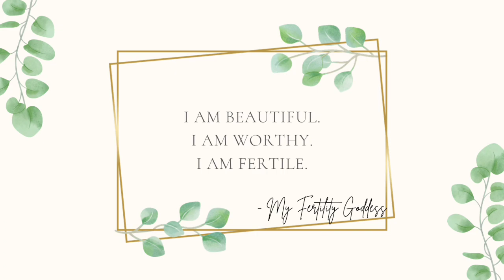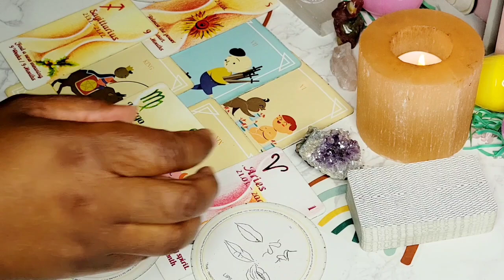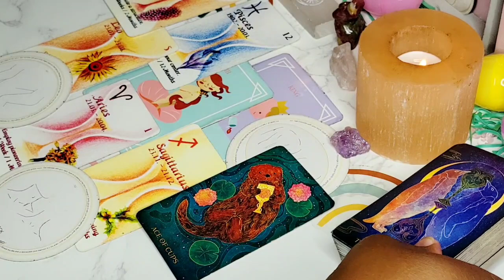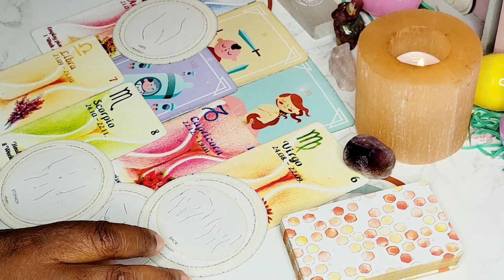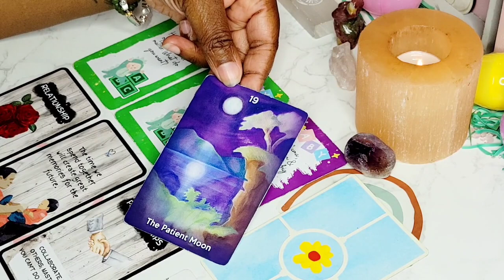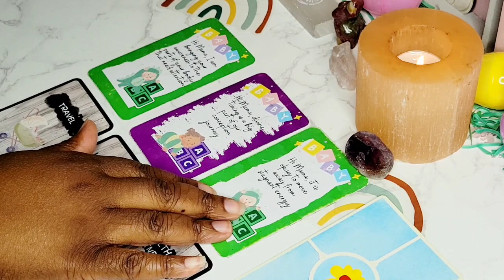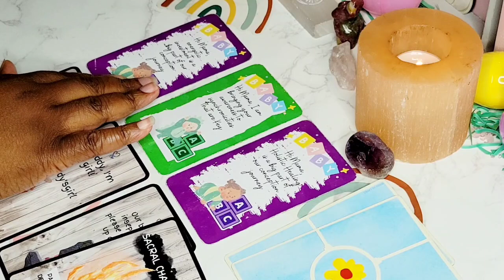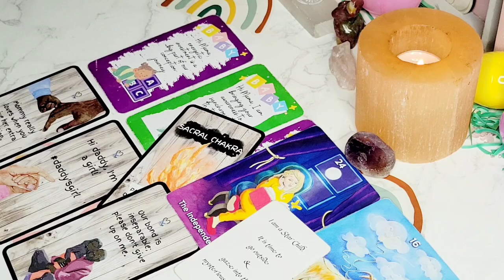Baby Bundle ✨️👶🏽TWO PART👶🏽✨️Reading | Gender, Timing, Signs, Symptoms, Spirit Baby Messages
Part 1 Pile Selection 00:10
💜 Pile 1 03:11
🐙 Pile 2 16:45
🍇 Pile 3 26:18

PART 2 PILE SELECTION 39:40
🤍Pile 1 40:37
🍼Pile 2 56:19
🐇Pile 3 1:09:40

Etsy.com/myfertilitygoddess

💜✨️Follow Me ✨️💜
TikTok: My Fertility Goddess
Facebook: My Fertility Goddess